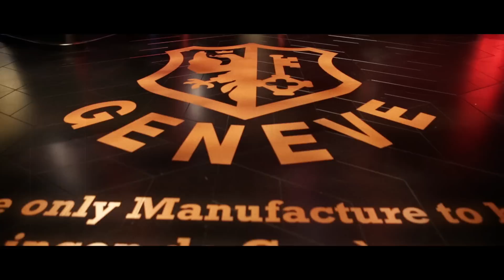ROGER DUBUIS | SIHH 2015 - The Astral Gateway episode 8 - REVELATION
Welcome to SIHH2015 ! We are delighted to introduce you to our new fantasy World, symbolising the Astral Skeleton theme we have chosen to celebrate at the 2015 Salon International de la Haute Horlogerie!
After 7 thrilling episodes, it is time to open the eighth and final door...and discover our latest 2015 novelties!

Tag your own content with AstralSkeleton and share it on Twitter, Instagram or Facebook.